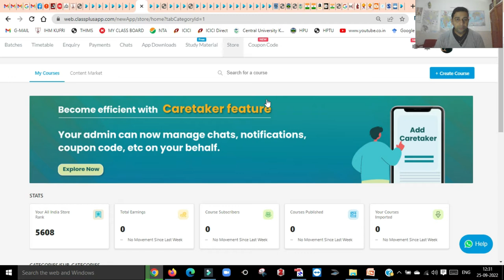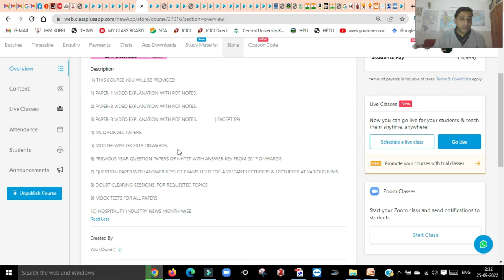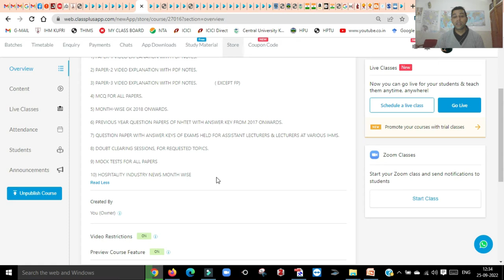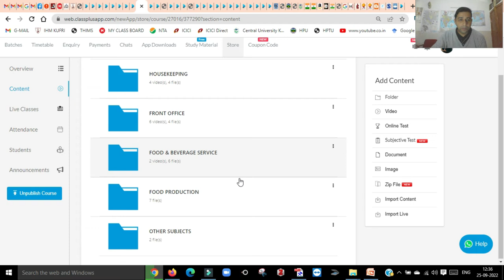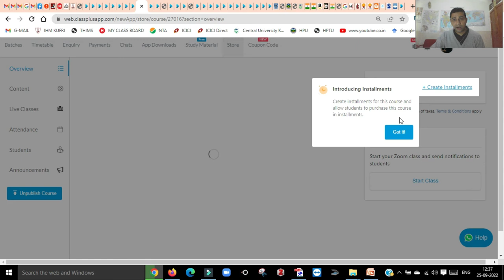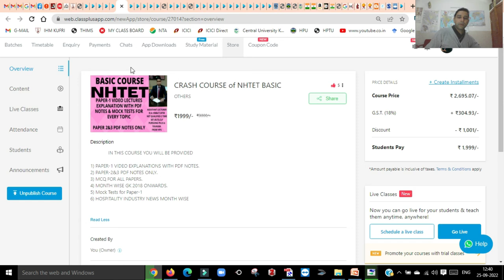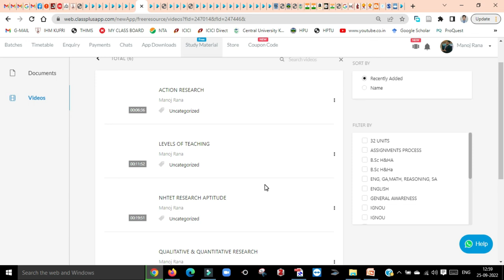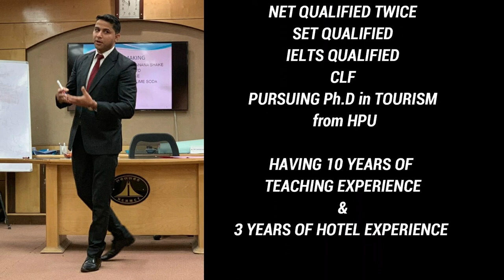NHTET 2022 Complete course, live classes, NHTET Previous years question papers NHTET study material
Hello Everyone,

 7 courses of NHTET, explained